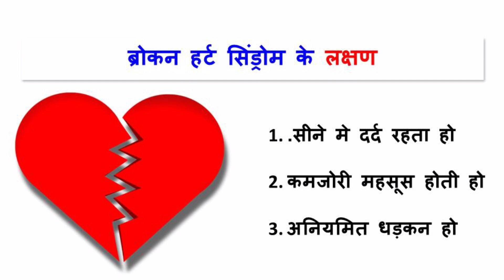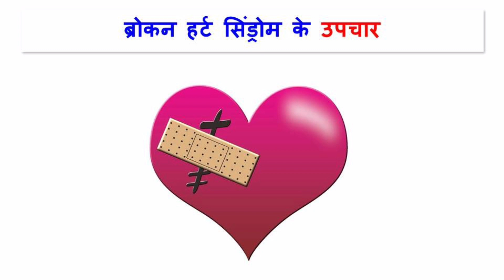broken heart syndrome || ब्रोकन हार्ट सिंड्रोम कारण लक्षण और उपचार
ब्रोकन हार्ट सिंड्रोम क्या है और ब्रोकन हार्ट सिंड्रोम के लक्षण क्या होते हैं ब्रोकन हार्ट सिंड्रोम के कारण क्या होते हैं ब्रोकन हार्ट सिंड्रोम का उपचार क्या होता है इस बारे में हमने इस वीडियो में आपको बताने की कोशिश की है